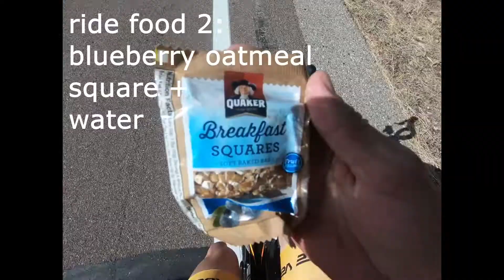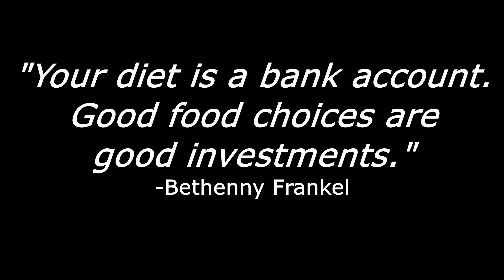A DAYS WORTH OF EATING! FUEL FOR CYCLIST!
Just a normal day of eating while training in Arizona for the 2018 season. Cheap and easy!

Filmed with GoPro Hero 6 and GoPro Session.

Instrumental by:
Kronicle - So Beautiful